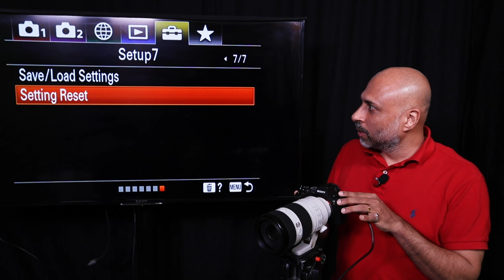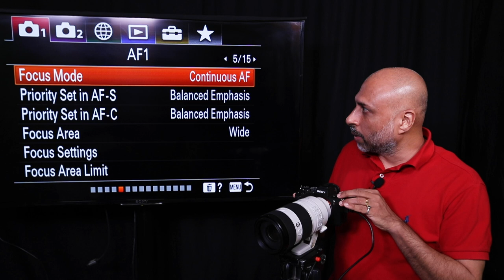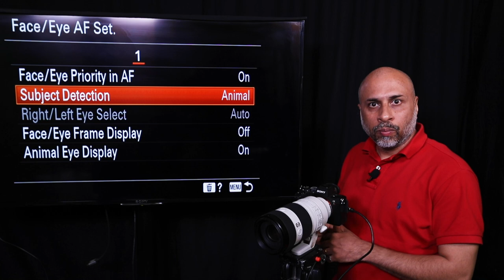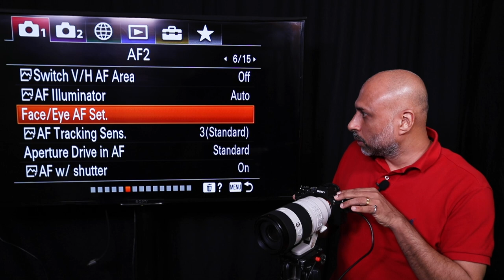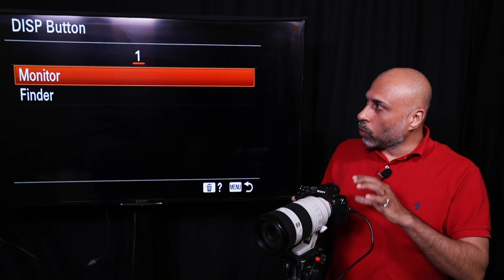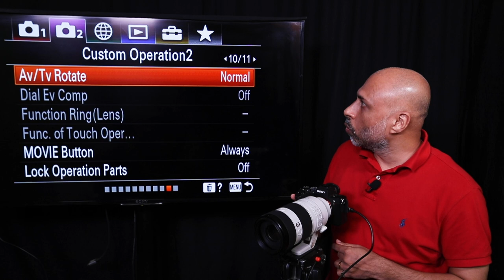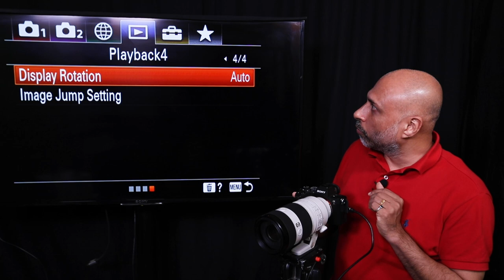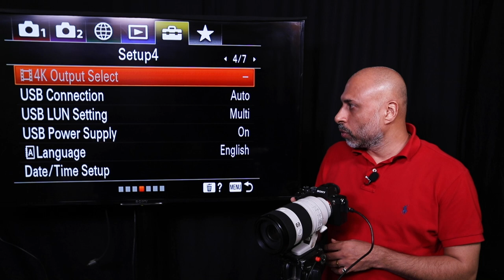Best Camera Setting for Wildlife Photography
In this video I explain to you the best settings to keep in your Sony camera for Wildlife Photography.

Sudhir Shivaram Photography learning App now available on Android and iOS.

- During Install, enter org code as WMEEG